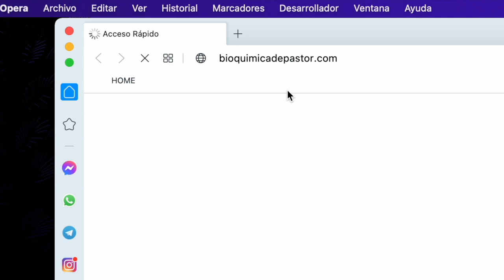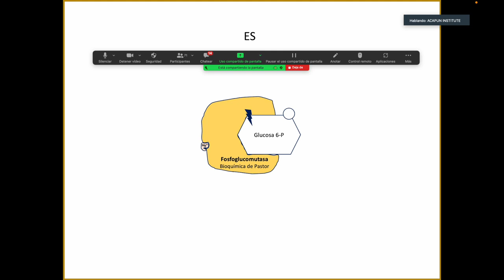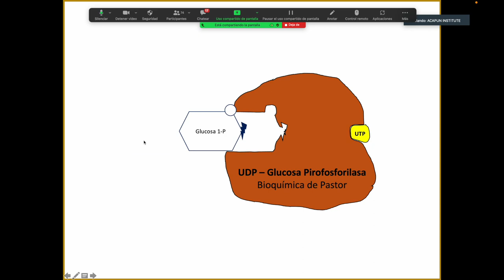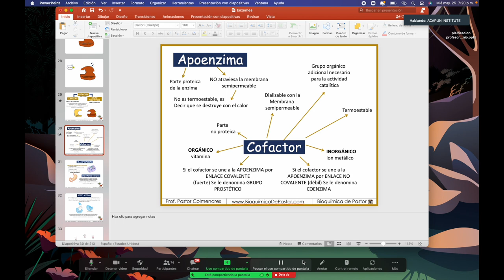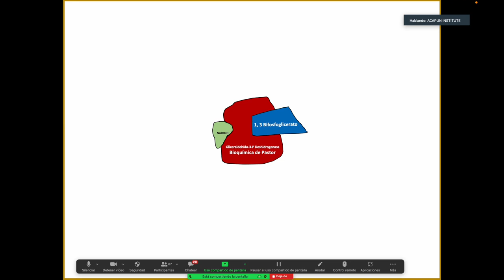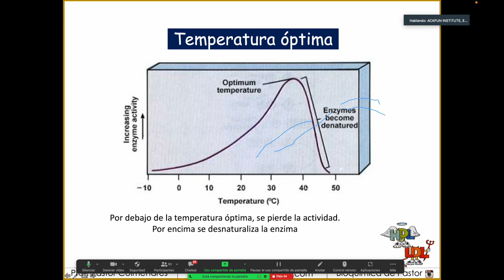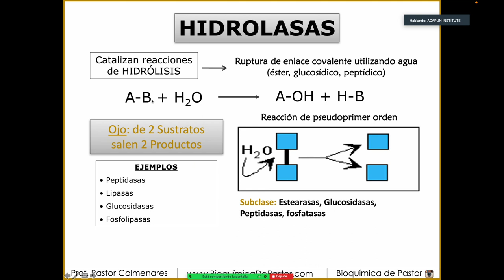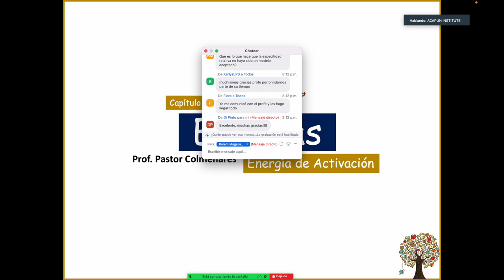Master Class de Enzimas con la participación de medicina UCSA